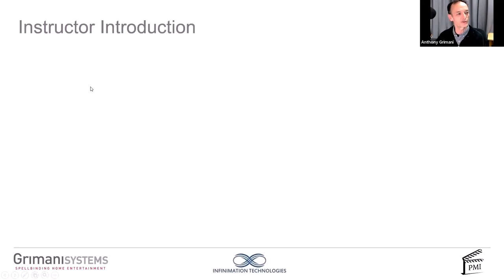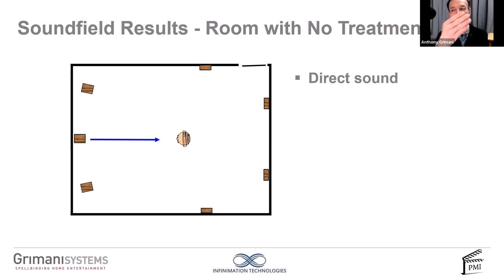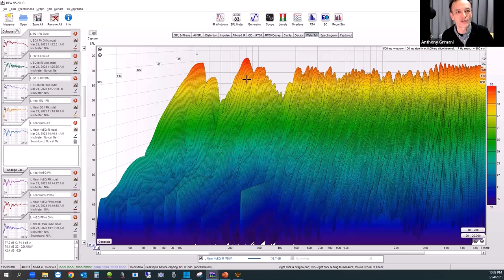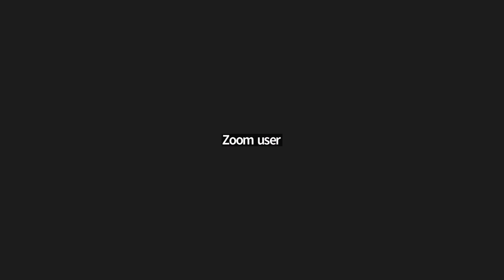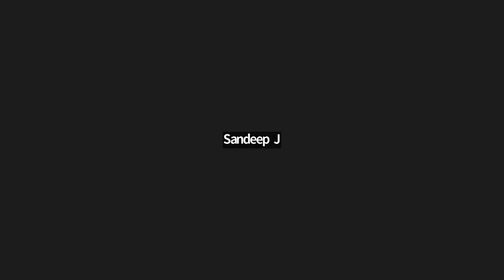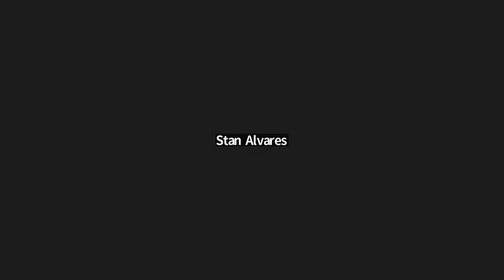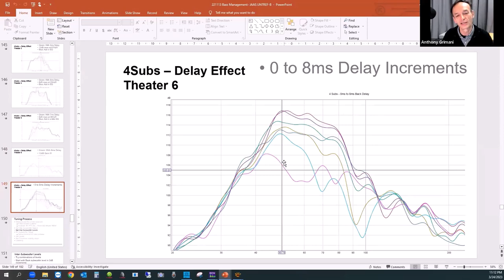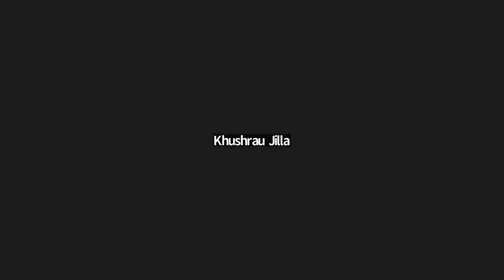MASTER CLASS IN AUDIO - SESSION 7 - FT. ANTHONY GRIMANI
Session 7 of the series on 'Master Class in Audio' where we  have the renowned Anthony Grimani talk on aspects of room acoustics and room design.

Big thanks to Mr. Raja for sponsoring the Zoom account which was used to host the session.